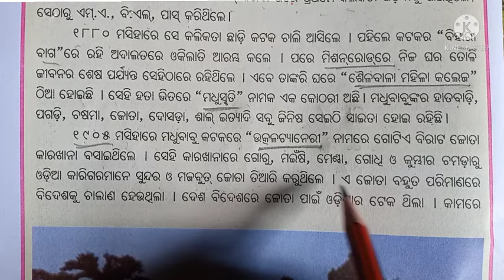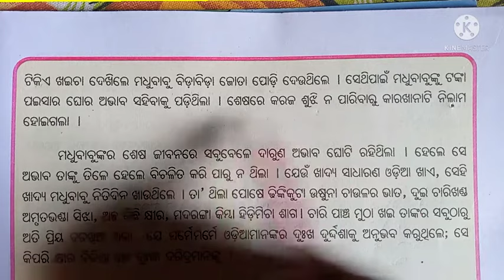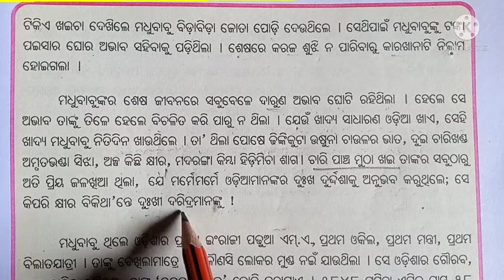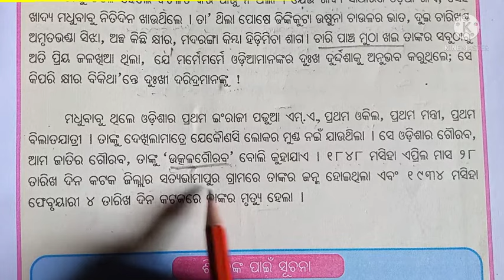class 4 mil odia medium chapter 2 hajila dinara katha | class 4 sahitya kalika hajila dinara katha